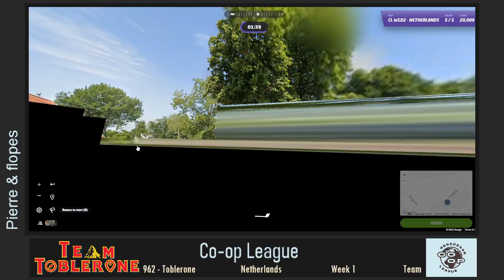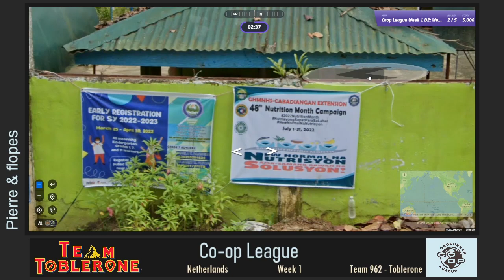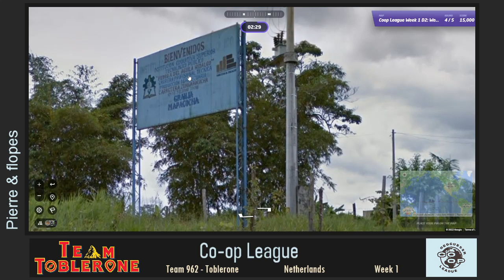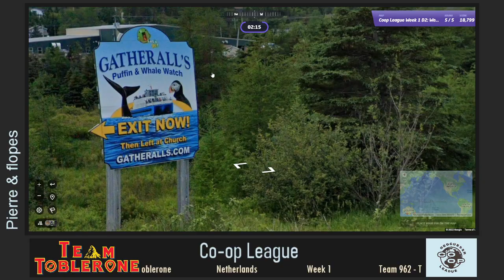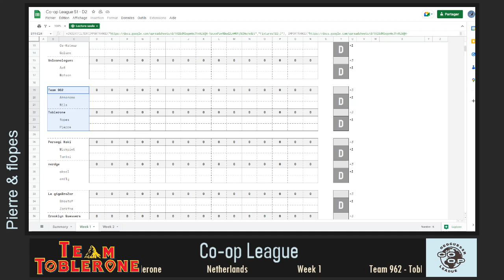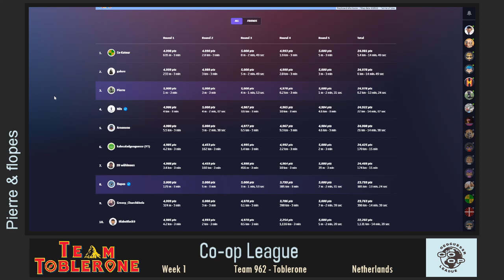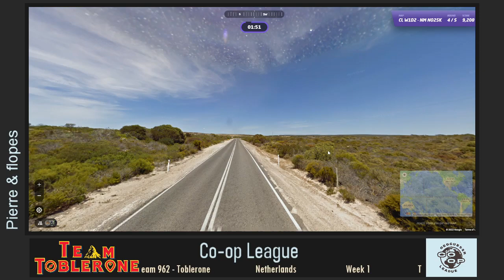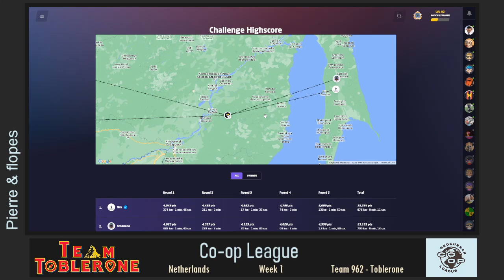Co-op League - Week 1 - Team 962 vs Toblerone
Co-op League - Week 1
Team 962 - Toblerone
Nils & Arnonono - Pierre & flopes

Timers :
00:12 : Netherlands, Move, 3'
16:55 : World, Move, 3'
37:25 : World, No Move, 2'